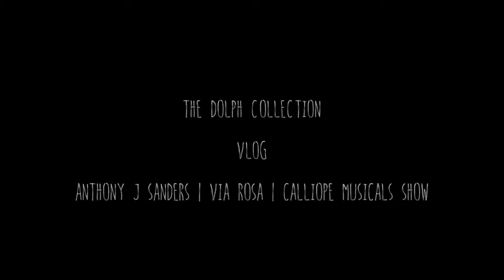The Dolph Collection - Sofar Sounds MKE! Vlog 3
The Dolph Collection attends a personal live show in Milwaukee, WI hosted by Sofar Sounds Milwaukee. Performers from all over came together and delivered a beautiful show. They include Anthony Jay Sanders, Via Rosa, Blake Davis, and Calliope Musicals. This vlog will give you a first hand look at the fun experience we captured with our friends.  Enjoy!

Rudi - 414Gemini |  Founder

Duvi - @iamduvi | Co Founder/Creative Diretor

Brandon - @beenrealsnce88 - VP of Operations